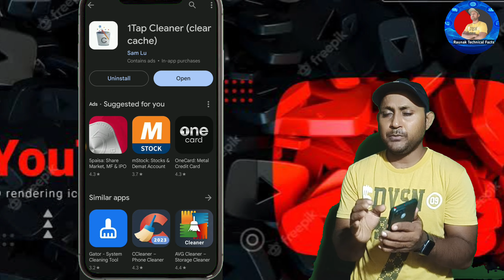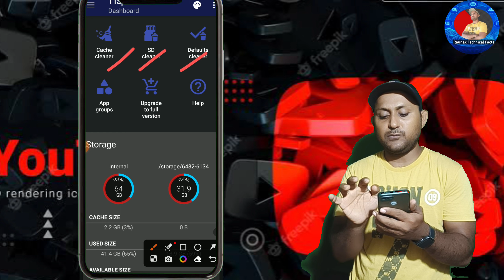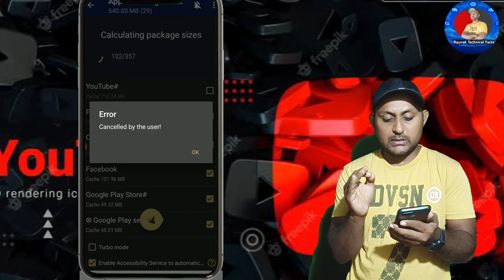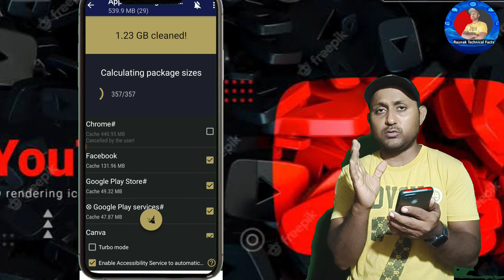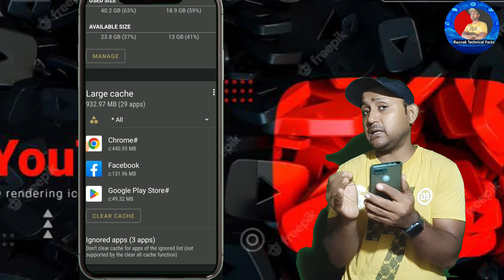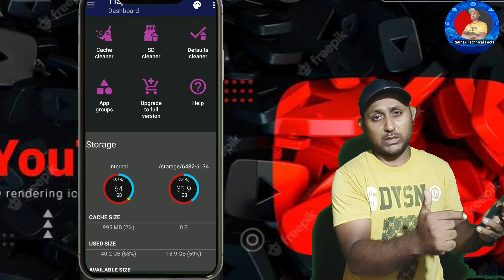Phone hang ho to kya kare | Phone ki memory full ho jaye to kya kare | Phone memory full problem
Phone hang ho to kya kare | Phone ki memory full ho jaye to kya kare | Phone memory full problem android

hello doston Aaj is video mein main aapko batane ja raha hun ki agar aapka phone hang kar jaaye to aapko kya karna chahie iska solution is video mein aapko mil jaega.

Raunak
From - Dhanbad Jharkhand ( India )